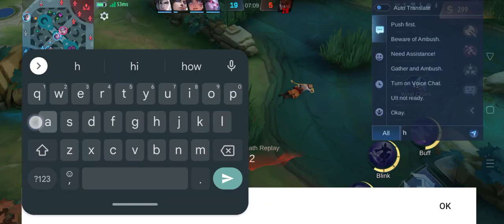Global karrie mobilelegends